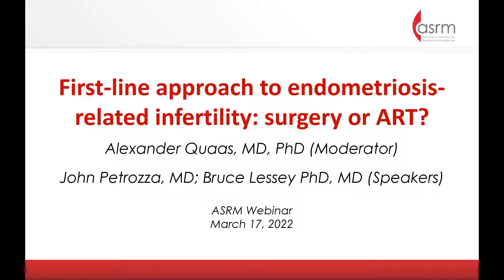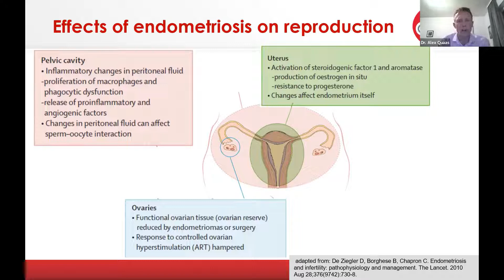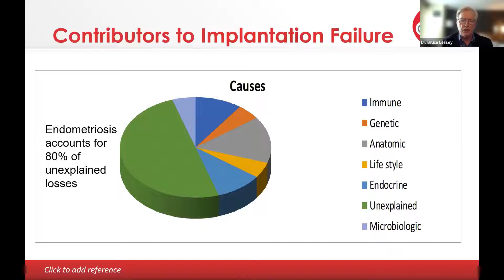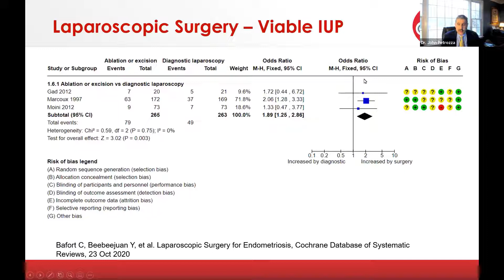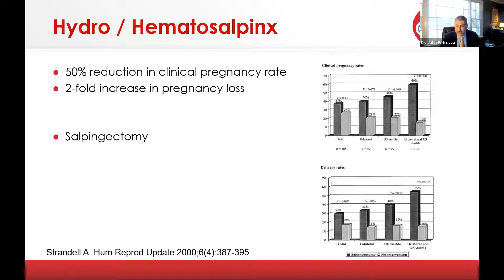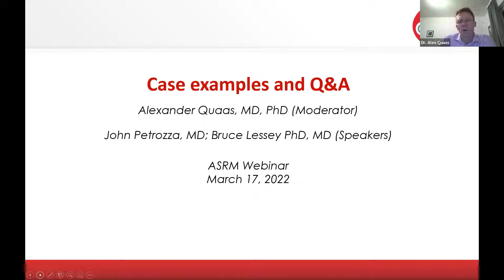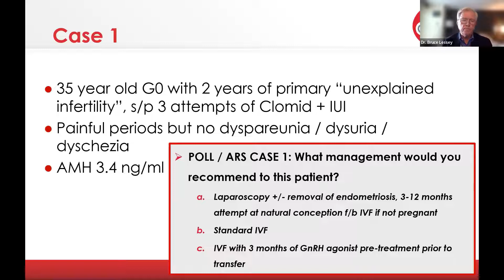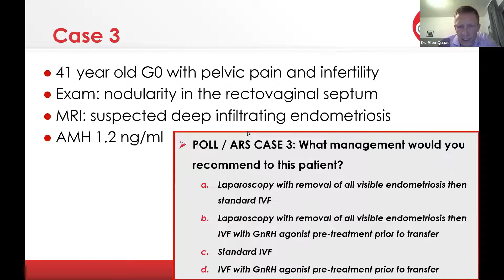ASRM Topic of the Month: First-Line Approach to Endometriosis-Related Infertility: Surgery or ART?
There is a strong association of endometriosis with infertility, with a vivid debate whether surgery or ART should be used as first-line treatment in a variety of clinical circumstances. This webinar, presented in a debate format, should provide the audience with an up-to-date assessment on the pros and cons of either approach.

Moderator:
Alexander Quaas, MD, PhD

Speakers:
John Petrozza, MD
Bruce Lessey, PhD, MD